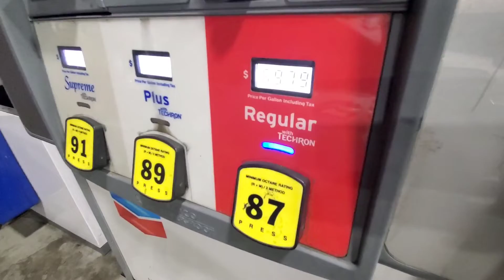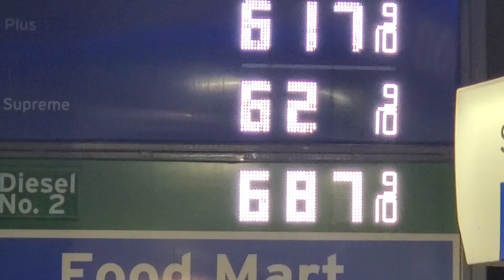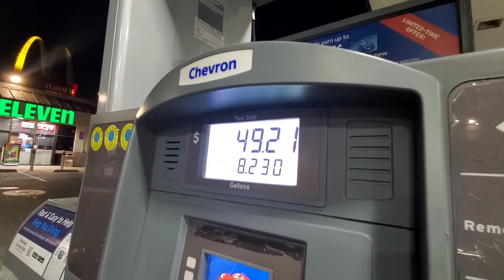Tuve que madrugar Rumbo a las vegas a ver el partido😎